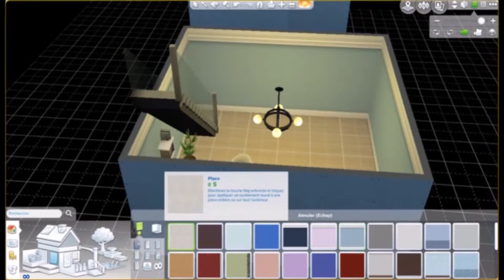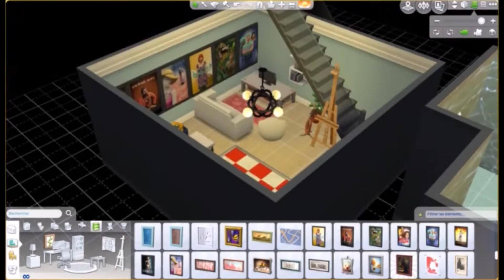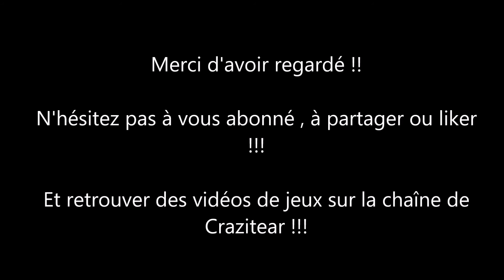Sims 4 Speed build// Milieu de nulle part (challenge de Crazitear)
Pour commencer, désolé de ne pas avoir mis de vidéos depuis un petit moment mais avec le lycée, c'est difficile de trouver un moment pour faire les vidéos !!

Avec cette charmante maisonnette, vos sims seront paisiblement tranquille, ils peuvent faire des activités sans sortir de chez eux grâce aux objets contenus dans la maison !

Retrouver la maison dans la galerie avec l'ID Origin : kevinsylvain !

N'hésitez pas à vous abonné, à partagé ou liker !!

Retrouver pleins de vidéos de jeux de tous genres sur la chaîne de Crazitear !

PS : Désolé, j'ai oublié les photos à la fin !!!